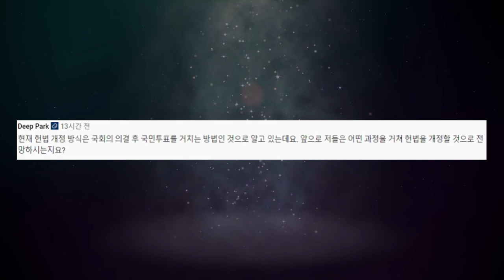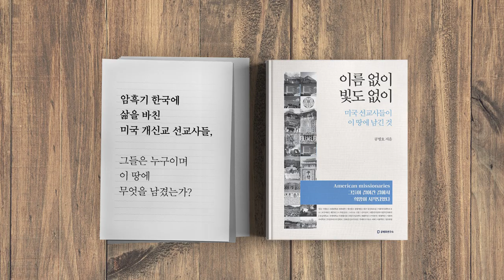삶을 뒤흔드는 것 [공병호TV]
삶을 뒤흔드는 것

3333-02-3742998 카카오은행 (예금주 : 공병호) / (텔레뱅킹 : 090 & 은행코드 : 90)